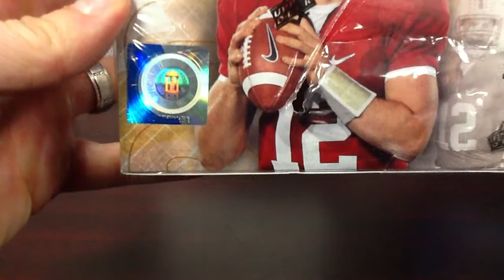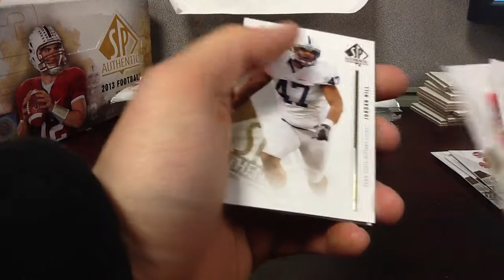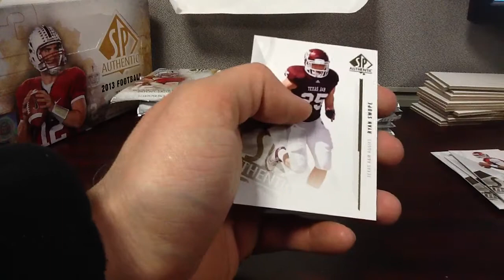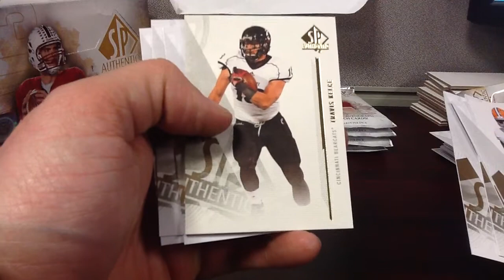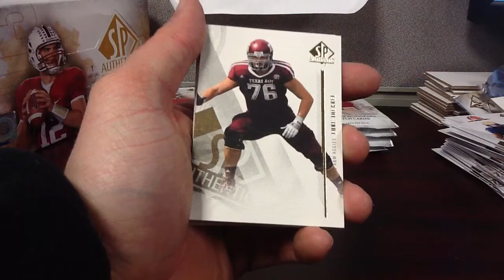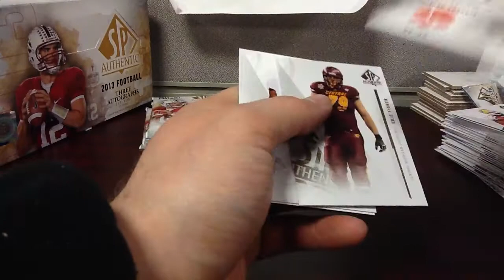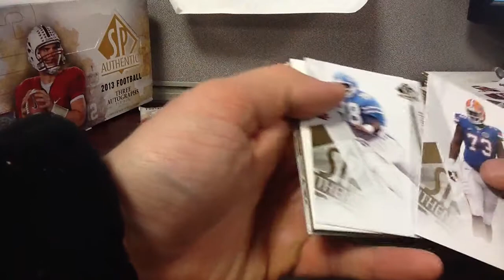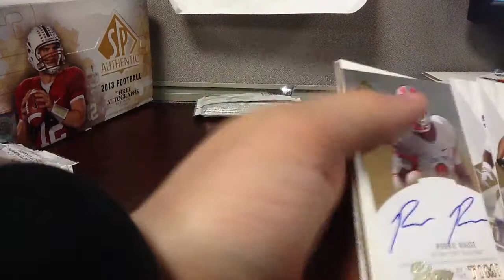2013 SP Authentic Football break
awesome product with a subpar break, enjoy